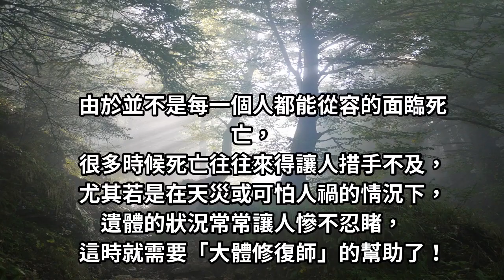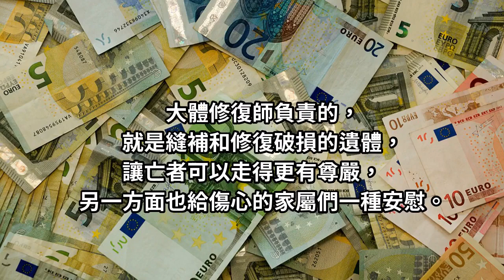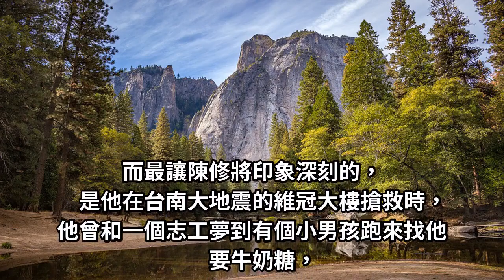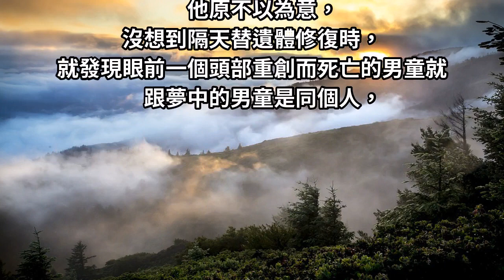亡者常托夢，頭裂男童要糖吃，大體修復師：「這是我們該做的！」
大體修復師負責的，
就是縫補和修復破損的遺體，
讓亡者可以走得更有尊嚴，
另一方面也給傷心的家屬們一種安慰。